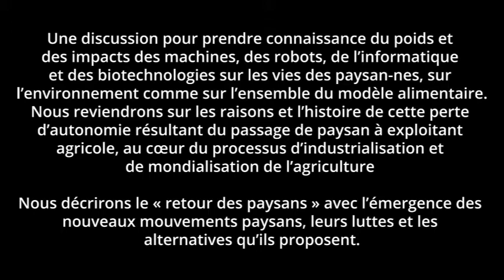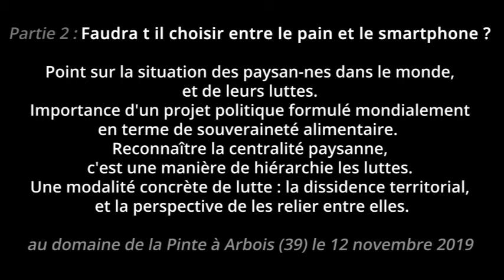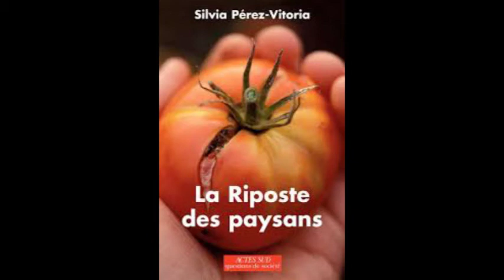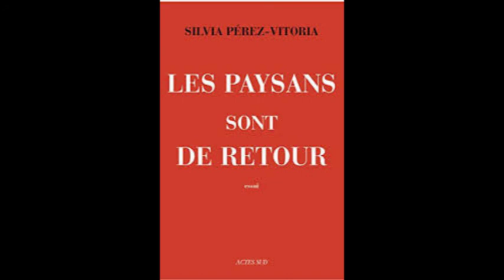Silvia PEREZ VITORIA - Les résistances paysannes face à l'industrialisation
Avec Silvia Pérez-Vitoria, socio-économiste, documentariste. (1h42’)

Double intervention pour l’Atelier paysan :

Partie 1 : à la ferme des Roussets de St Jean en Royans (26) le 31 octobre 2019
Partie 2 (à 52’14) : au domaine de la Pinte à Arbois (39) le 12 novembre 2019

Dans le cadre de la tournée nationale de co­nférences-débats "La technologie va-t-elle sauver l’agriculture ?"  (automne-hiver 2019)

Une discussion pour prendre connaissance du poids et des impacts des machines, des robots, de l’informatique et des biotechnologies sur les vies des paysan-nes, sur l’environnement comme sur l’ensemble du modèle alimentaire.
Nous reviendrons sur les raisons et l’histoire de cette perte d’autonomie résultant du passage de paysan à exploitant agricole, au cœur du processus d’industrialisation et de mondialisation de l’agriculture.
Nous décrirons le « retour des paysans » avec l’émergence des nouveaux mouvements paysans, leurs luttes et les alternatives qu’ils proposent.

Partie 1 : "Comment les paysans ont failli disparaître ?"
Comment y a t il eu une ré-émergence des luttes paysannes dans le monde, alors qu'on ne les attendait pas du tout ? Idée pivot : il faut redonner la centralité à la question paysanne.

Partie 2 : "Faudra t il choisir entre le pain et le smartphone ?"
Point sur la situation des paysan-nes dans le monde, et de leurs luttes.
Importance d'un projet politique formulé mondialement en terme de souveraineté alimentaire.
Reconnaître la centralité paysanne, c'est une manière de hiérarchie les luttes.
Une modalité concrète de lutte : la dissidence territorial, et la perspective de les relier entre elles.

Silvia Pérez-Vitoria travaille depuis de longues années sur les questions paysannes. Elle a réalisé des documentaires sur ces questions aux Etats-Unis, en France, en  Espagne, au Mexique, au Nicaragua, en Roumanie, en Italie…
A écrit : Les paysans sont de retour (2005), La riposte des paysans (2010), Manifeste pour un XXIème siècle paysan (2015), co-auteur de La Bio entre business et projet de société (2012), a co-dirigé le Petit précis d’agroécologie (2008) et dirigé Défaire le développement, refaire le monde(2003).
Enseignante dans le Master-doctorat d’agroécologie de l’Université internationale d’Andalousie (Espagne).
Membre de l’association La ligne d’horizon-les amis de François Partant.

L’Atelier paysan organise une tournée de soirées-débats pour se rencontrer localement et prendre connaissance du poids et des impacts des machines, des robots, de l’informatique et des biotechnologies sur les vies des paysan-nes, sur l’environnement comme sur l’ensemble du modèle alimentaire.
Venez discuter de ces réalités agricoles, de l’imaginaire du progrès technique, de la nécessité de faire émerger une communauté citoyenne « technocritique » basée sur l’entraide, la mise en commun, le « lowtech », avec la volonté s’organiser pour stopper la « démesure technicienne ».